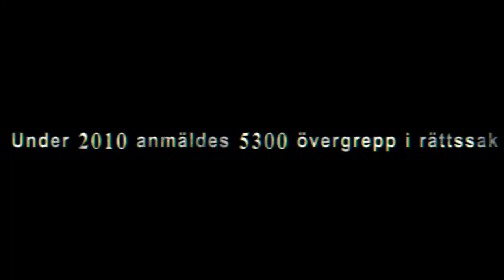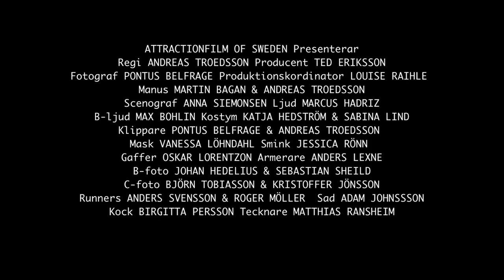KODNAMN RUBICON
Directed by Andreas Troedsson
Produced by Ted Eriksson
with Magnus Åkesson, Johanna Tschig & Henrik Norman
DOP Pontus Belfrage
VFX: Patrik Lundgren
EDIT by Pontus Belfrage & Andreas Troedsson
Production Manager Louise Raihle
AN AFOS PRODUCTION
Special thanks to our great crew and cast!!!
Thanks to NEBULA Production (Yohanna & Andreas), Film i skåne & Ystad film fond